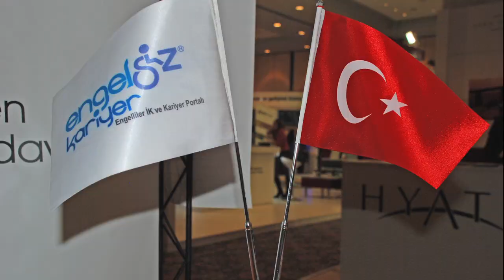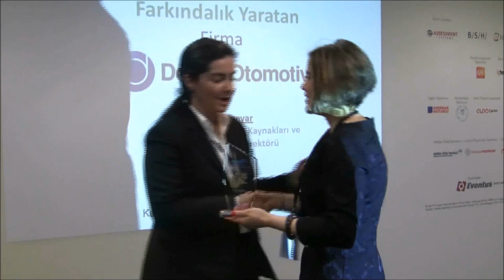2013 JCI TOYP Honoree Hasibe Kızıltaş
For her extraordinary work in career support for disabled people, Hasibe Kızıltaş of Istanbul, Turkey was named a 2013 JCI Ten Outstanding Young Persons of the World (JCI TOYP) recipient in the category of humanitarian and/or voluntary leadership.

Starting her career in the corporate world at Sumitomo Corporation, Hasibe Kızıltaş developed an expertise in the field of human resources and career development. With the desire to use her talents to help others, she researched development activities and career paths available to the disabled within her community. After much research, she found a great inequality of job opportunities and trainings for the disabled. False prejudices and negative attitudes existed in much of the corporate and public sectors concerning disabled persons employment. Kızıltaş decided to take action to support career growth and development for this part of the population.

Kızıltaş founded engelsizkariyer.com, Turkey's first disabled human resources and career portal. Using innovative thinking and her background in employment services, she developed the website into a trusted database with thousands of qualified disabled applicants ready to enter the workforce. The site recruits disabled workers based on their education and potential to succeed in certain environments. Kızıltaş also gives trainings and seminars to both disabled workers and companies looking to hire them, teaching positive approaches to communication and workplace interaction with handicap workers.

As a part of her entrepreneurial venture, Kızıltaş advocates for disabled people to receive equal wages, equal working opportunities and an accepting, encouraging environment when interacting with other workers. She also conducts reintegration programs giving previously unemployed disabled people training on rejoining the workforce. This project has inspired other young active citizens to conduct similar trainings and awareness campaigns for disabled persons in the corporate and civil sectors of their society.